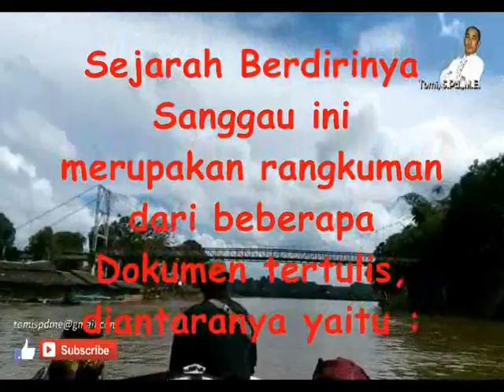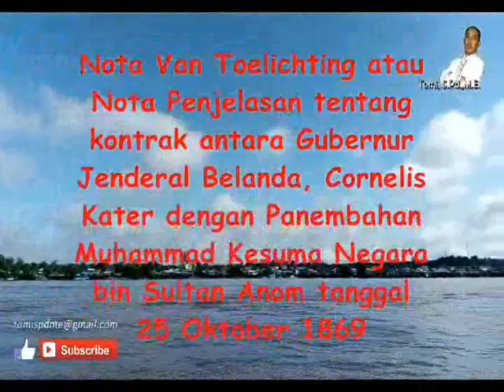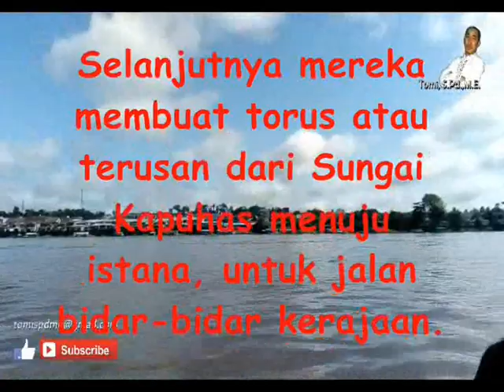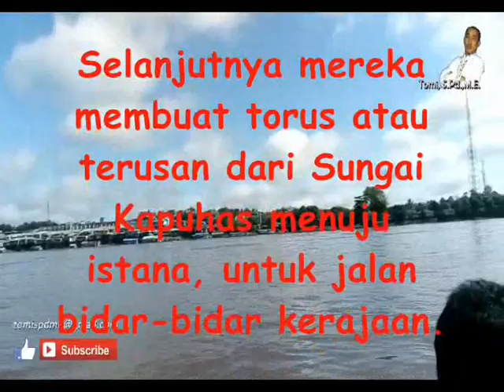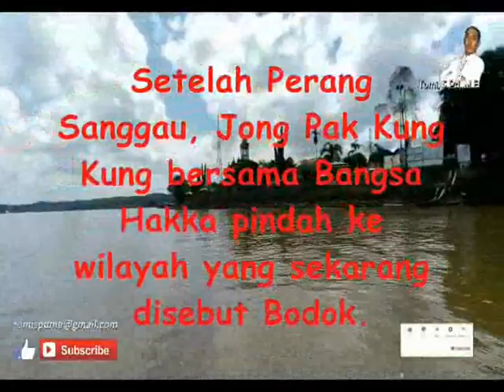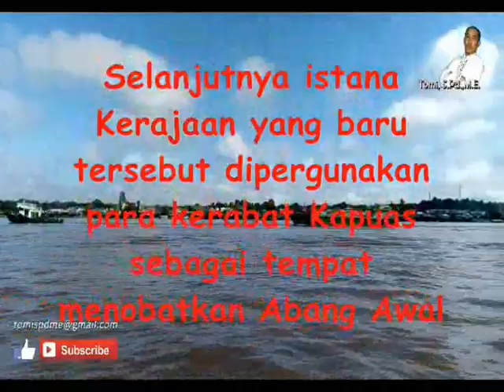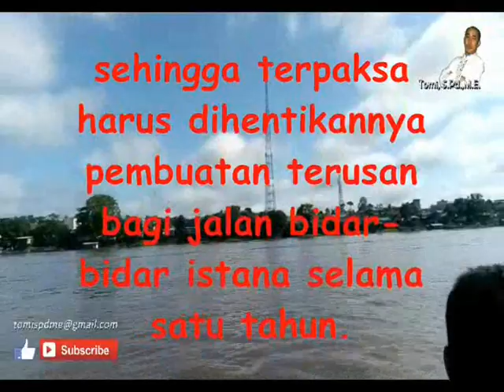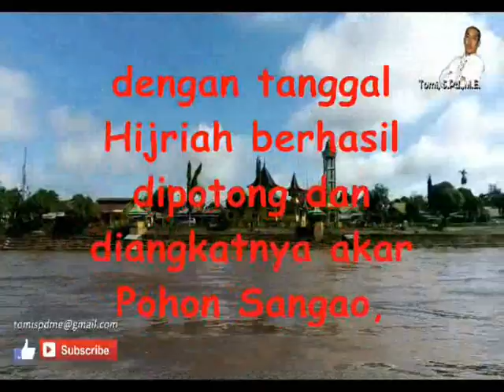Sejarah Berdirinya Sanggau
Sejarah Berdirinya Sanggau berdasarkan beberapa Dokumen Kuno Dunia